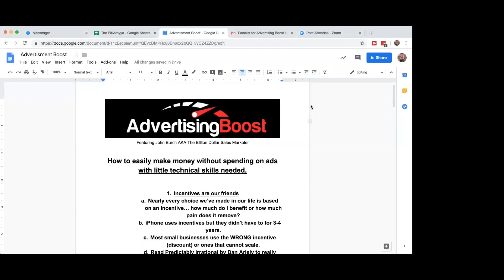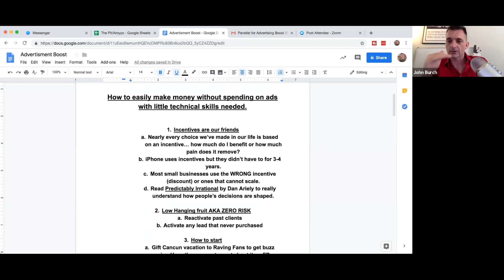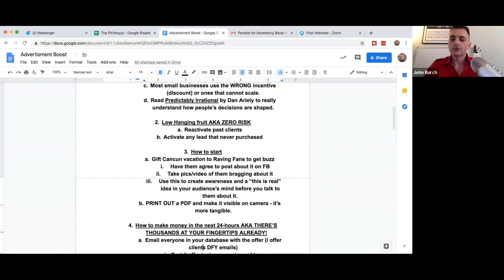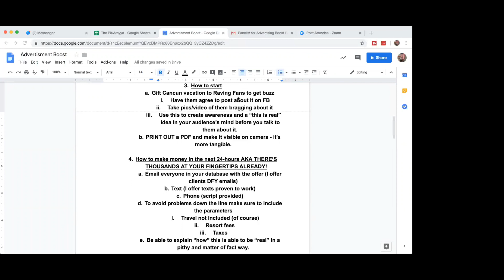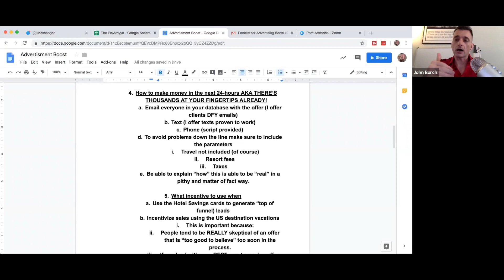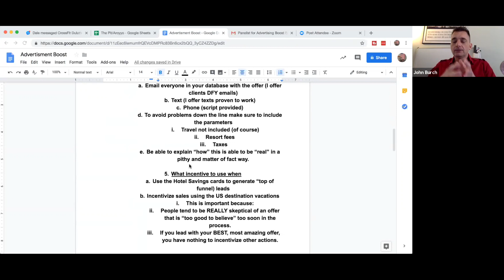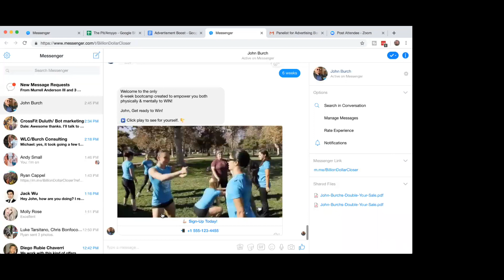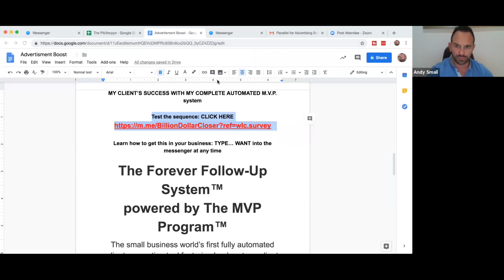Advertising Boost Success Stories - Workshop With John Burch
John Burch shares his story of how he generated over $30,000 in business for his clients within the first 3 weeks of joining Advertising Boost.